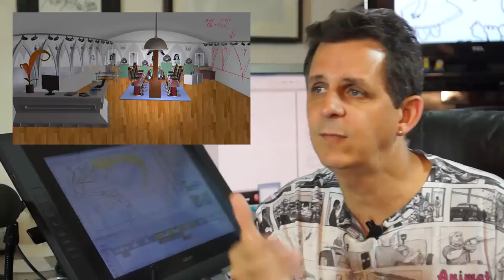Maintaining a visual look with animation director Mark Simon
Mark Simon is directing the pilot for the animated series, The Peculiar Adventures of Willow B. Star.

This series has a very specific look and Mark explains how they are maintaining the look while working with a large international team.

Series created by Ariane Smith.